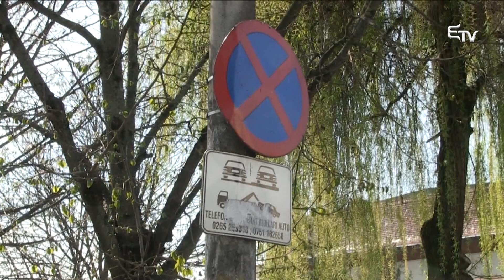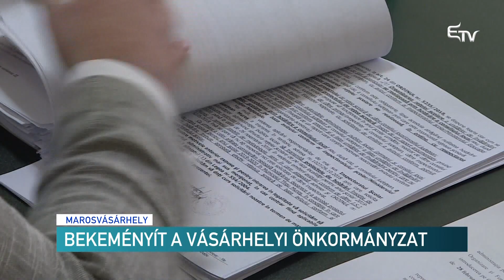Bekeményít a vásárhelyi önkormányzat – Erdélyi Magyar Televízió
Visszavezeti a marosvásárhelyi önkormányzat a tilosban parkoló autók elszállításának gyakorlatát. Ennek első lépését már megtették, a vonatkozó indokoltsági tanulmányt ugyanis elfogadta a városi képviselőtestület.